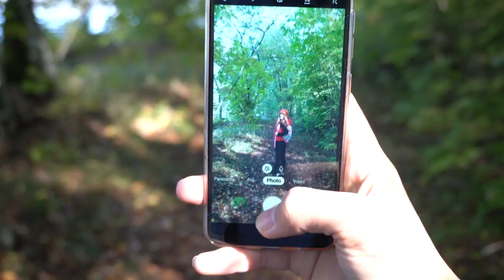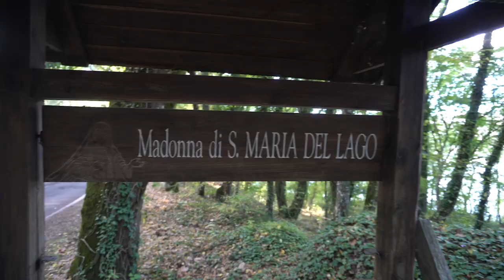Exploring a thousand year old medieval town! | Ronciglione , Italy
MUST WATCH! The town is full of structures that looks like they date back to the Middle Ages. According to google. this town was started in the 12th Century. This is amazing that places like this are still there and people are livening there and is still in great condition for us go visit and see and film.

I had such a great time and we watched the sunset at a view point that over looks the town. Soo beautiful!!
I LOVE TRAVELING TO THESE PLACES AND EXPLORE!!